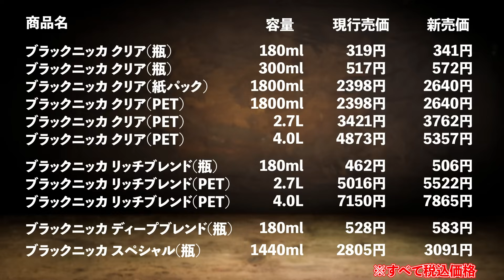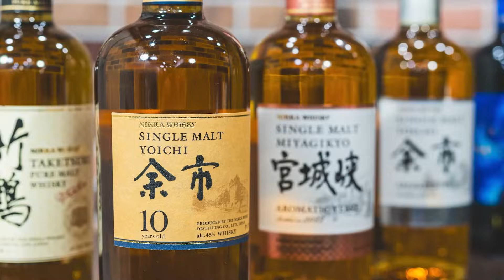【ウイスキー値上げ】ニッカもサントリーに続いて大幅値上げ！